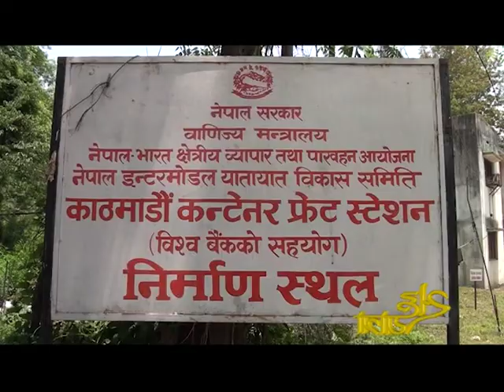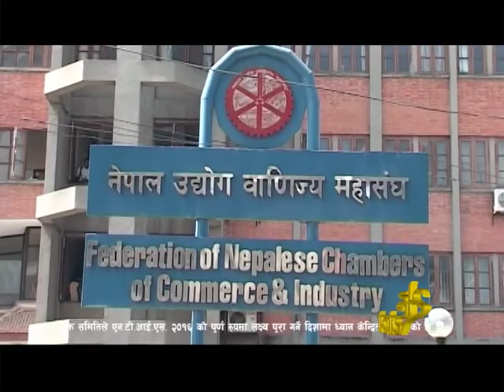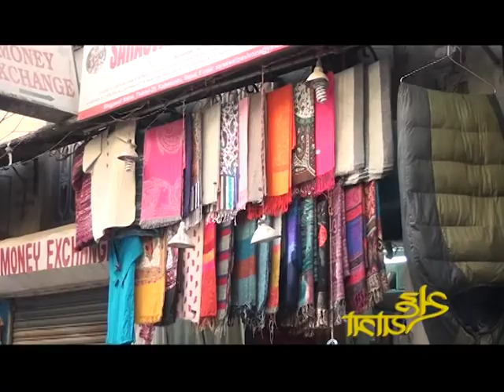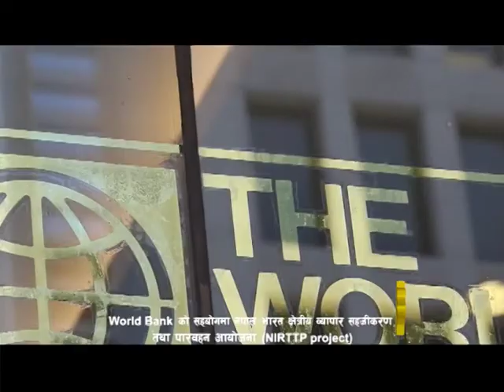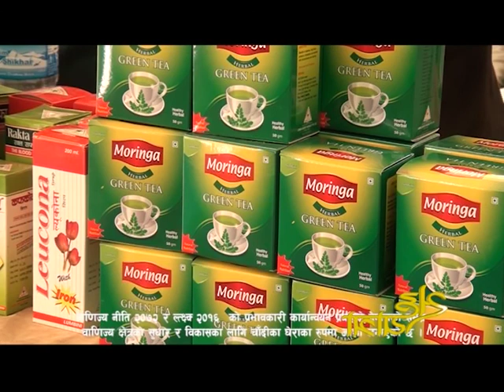SahaYatra || Epsiode_199 || Documentary about ministry of Commerce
SahaYatra || Epsiode_199 || Documentary about ministry of  Commerce : Talk with H.E. Rensje Teerink, Ambassador of the European Union, Andreas Roettger, Head of Cooperation at the European Union &  Naindra Prasad Upadhyay, Secretary, ministry of  Commerce.